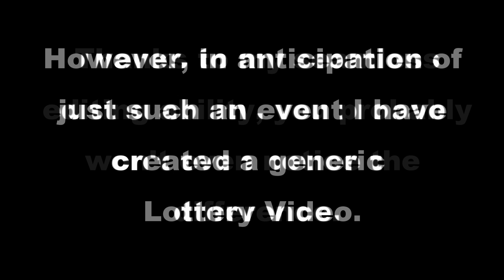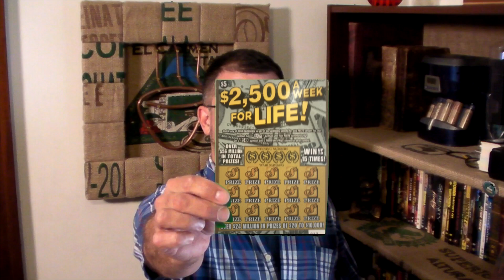Bret Plays the Lottery - Episode 33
It's been a busy week, but nothing would keep me from entertaining you with another lottery video!